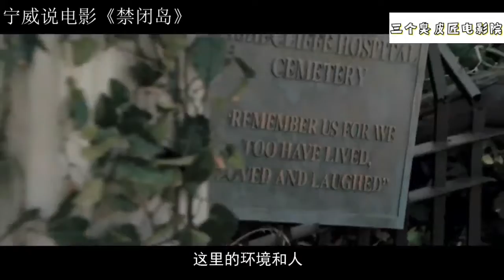悬疑片：与其像野兽一般地活着，还不如像人一样死去，深度解读《禁闭岛》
《禁闭岛》又名《隔离岛》是一部悬疑电影，主要讲述的是：与其像野兽一般地活着，还不如像人一样死去，深度解读。